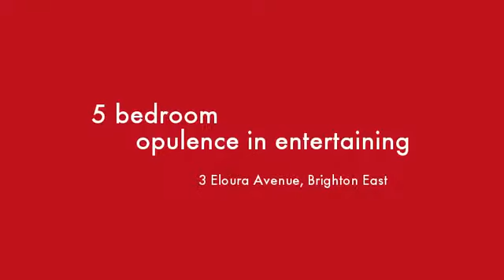3 Eloura Avenue Brighton East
Instavid for 3 Eloura Avenue, Brighton East